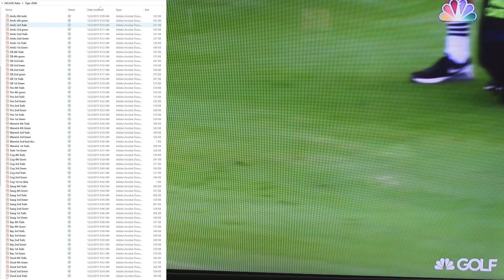Is Tiger Aggressive???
I can't make it any easier than this...